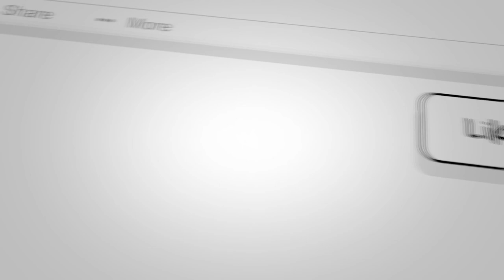Crust Evasion Gravel Bike Ride With My Titos | Barong Biker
This was last Saturday May 29, 2021. I took an all-steel Crust Evasion Gravel Bike with a front basket on a ride with my buddies. We initially planned to go and take a dip at the San Ysiro falls only to be told that it was recently closed again to the public after we climbed the toughest segment. It was another reroute that one would expect to happen spontaneously during this pandemic due to the local government's infection and crowd control methods.

As always, we found an alternative spectacular route that also offered a tough grade to conquer and a magnificent view to celebrate a feat.

📌 Let's collab or if you want me to create video content about you, your business, your restaurant, your products, your services, your events, etc.. feel free to send me an email at 📬 📬

solo group bike ride rider biker cyclist glamping bikepacking bikepacker bike packing bike packer long distance ultra distance audax randonneur cyling bike vlogger bike vlogging pinoy bike vloggers community pbvc pbvc laguna rizal cavite batangas bicol bulacan metro manila ncr ecq mecq gcq tagaytay beach resort facemasks face shield dji drone drone stream gopro 360 youtube actioncamera action camera photography videography livestream live stream audio travel food donation helmet edifier klipsch marantz logitech atem mini blackmagic hyperx corsair cooler master coolermaster apple samsung ssd asus rog geforce rtx youtube optimization optimisation optimize optimise adsense google sports sportscars cars truck camping camp carcamping long ride longriders titanium carbon steel bikes biker biking yamaha toyota nissan gtr porsche lamborghini ferrari roof rack bike rack supersucker ronda pilipinas philippines philippine pinoy tagalog bisaya visaya visayas ilocano ilonggo tausug maranao cook cooking food vlog vlogging vlogger